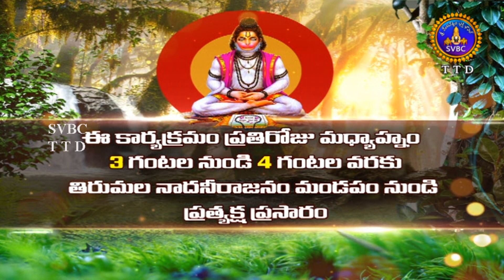Hanuman Jayanti 2021 | Special | Pravachanam | Live Promo | Lord Hanuman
Hanuman Jayanti is a Hindu festival that celebrates the birth of Hanuman, a Hindu deity worshiped throughout India.

Hanuman is worshiped as a deity who can defeat and protect evil. On this holy day, the devotees of Hanuman celebrate him and seek his protection and blessings. They come to temples to worship him and make religious offerings. In return, devotees receive prasadam in the form of temple sweets, flowers, coconut, tilak, holy ash (udii) and ganga jal (holy water). On this day people also recite various devotional lessons.

Hanuman Janma Utsam is an important festival of Hindus. Hanuman Janmotsav is the biggest festival of India. Hanuman is the best devotee of Rama and is known for his endless devotion towards Rama. Hanuman is a symbol of strength and power. He can choose any form, including kata (including several celestial weapons), moving mountains, flying through the air, catching clouds, and defending a fast-paced rival Garuda in flight.